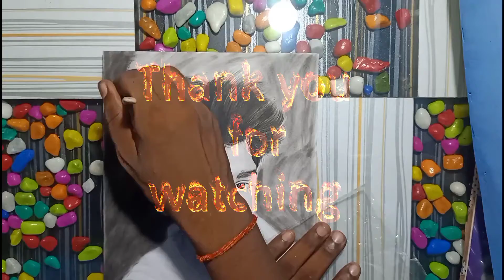3rd Subscriber || Atul kumar || Drawing of Atul kumar